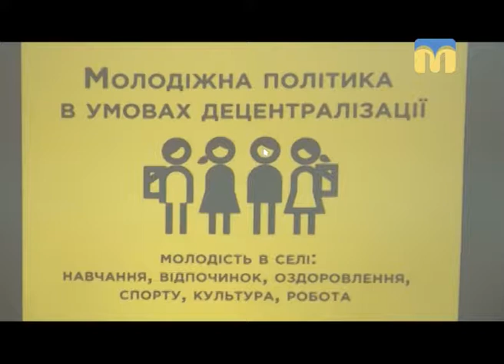ТНМ - сюжет. Молодіжна політика в умовах децентралізації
Автор - Наталя Забазнова.